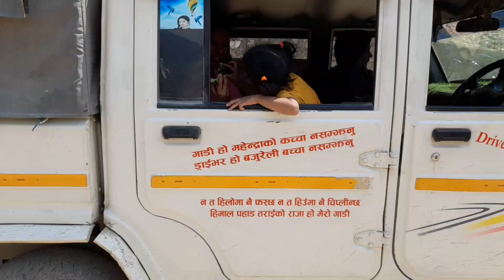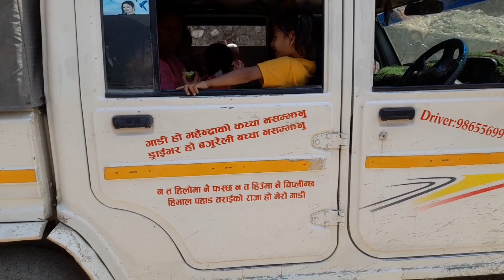Bajura Vlog | Cute Nanu 🥰 | Raja Dai Sng Feri Vett❤️🇳🇵 | Explore 77 District With No Money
Bajura Vlog | Raja Dai ❤️🇳🇵 | Explore 77 District With No Money |

Hello Guys yo hawako description kina padna aaunu bhako??

Napadnus jaanus laa... !

Aacheii ajjei padiranu bhairaxa??

Lauu janus na..!

Lauu k bhako??

Janus na hauuuu...!

Napadnu bhandei xu hernuii aba padyo bhanee chei ramro hudaina hai...!

Lauu k bhairako hola hai kina padirako...?

Lah tala diyeko link maa goyera follow garna saknu hunxa yetro ber samma padera basnu bhayo kyare...

lah aba janus thaake lekhda lekhda 😒